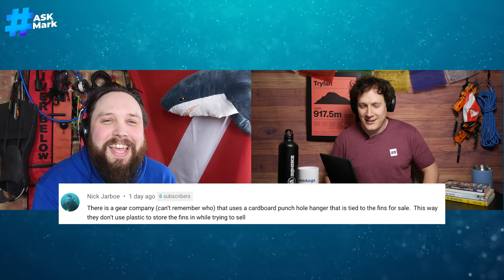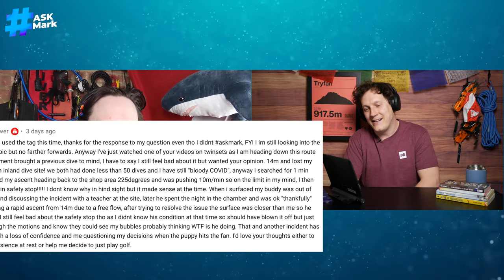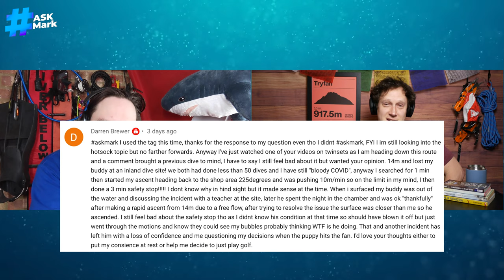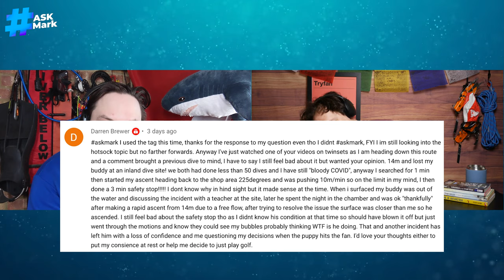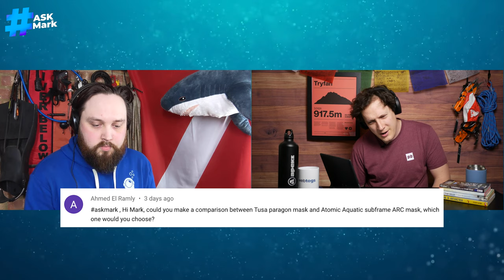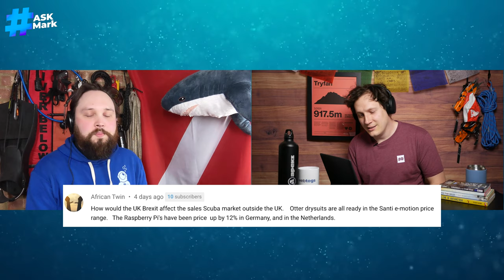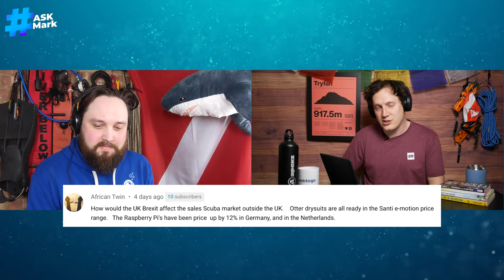When Would An Open Ended dSMB EVER Be A Better Choice?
When would an open-ended dSMB ever be a better choice? Mark answers this question and plenty of others in this weeks

Time Stamp
00:00 - Hello
01:04 - When you say "there are lots to see", can you give some examples
05:18 - There is a gear company that uses a cardboard punch hole hanger that is tied to the fins for sale
11:21 - When would an open ended DSMB like that EVER be a better choice
15:59 - Do the straps start losing elasticity as years go by? (Scope mask)
25:41 - Question was too long to put a description
32:59 - Comparison between the paragon mask and subframe ARC
36:35 - How would Brexit affect the sales Scuba market outside the UK
44:40 - Adios